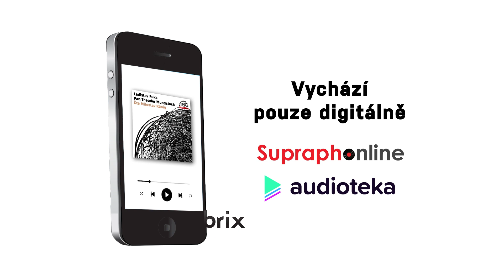Ladislav Fuks - Pan Theodor Mundstock, čte Miloslav König (upoutávka)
Román patřící k vrcholům Fuksovy tvorby zobrazuje, jak člověka ponižuje diskriminace a strach  ►

Ke stému výročí narození autora Ladislava Fukse (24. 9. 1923) vychází zvuková podoba jeho prvního a okamžitě slavného románu, od jehož původního vydání (1963) uplynulo 60 let. Autor v něm vychází z tragédie židovských osudů, které jej od dětství traumatizovaly. I ve svých dalších literárních dílech, jež též dozrály k velkým čtenářským úspěchům (Spalovač mrtvol, Myši Natálie Mooshabrové či Vévodkyně a kuchařka), se projevil jako osobitý vypravěč se schopností psychologických hyperbol a metaforických obrazů. Příběh pana Mundstocka se odehrává v letech 1941 a 1942. Hrdina hledá cestu úniku z úzkosti a najde východisko. Nalezne tak pocit štěstí a klid v duši, který by rád předal i svému milému chráněnci Šimonovi. Jenže se na vše nelze připravit. Proti reálné moci se ukáže být jeho systém marný. Miloslav König čte toto Fuksovo dílo s mimořádnou schopností vcítění se do autorových sdělení, obrazů a dějů. V jakémsi osudovém sblížení s textem dostává zvuková podoba románu ještě silnější vyznění než při čtenářském zážitku. Tragédie holokaustu je zde odhalena v nečekaných situacích.

Supraphonline.cz  ►